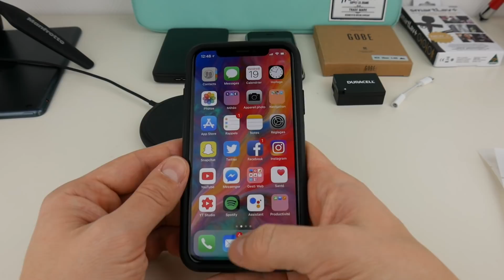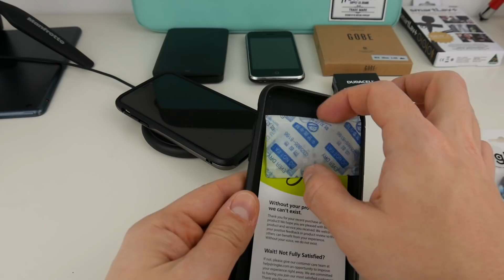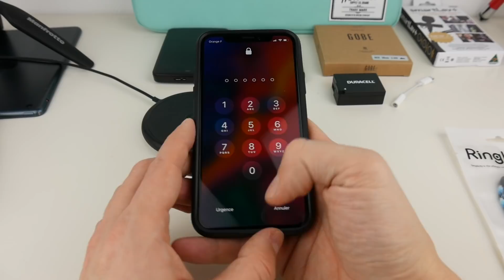Les coques Ringke pour iPhone X et autres smartphones !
Nouvelle vidéo sur une coque pour iPhone X. Ici je teste deux coques que la marque Ringke m'a gentilemment envoyé.
La coque Ringke Onyx est aussi disponible pour d'autres smartphones.

- Coque Ringke Onyx
- Coque Ringke Wave
- Les autres coques Ringke

- La dragonne en paracorde

Je n'ai pas été payé pour faire cette vidéo !